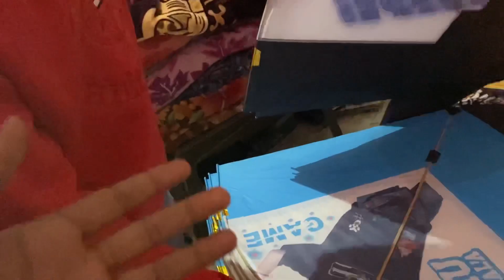Shopping kites 🪁 2023 🇮🇳🇨🇦🇦🇺🇵🇰 kites With friends